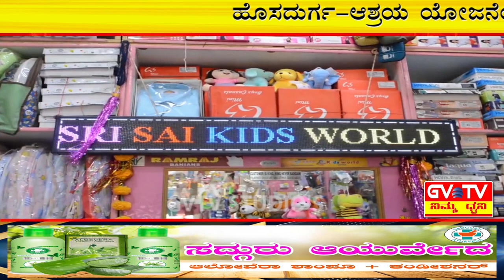ಹೊಸದುರ್ಗ-ಆಶ್ರಯ ಯೋಜನೆಯಡಿ ಫಲಾನುಭವಿಗಳ ಮನೆಗಳ ಅರ್ಜಿ ಪರಿಶೀಲನೆ.GVTV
ಶಾಸಕರಾದ'ಗೂಳಿಹಟ್ಟಿ ಡಿ.ಶೇಖರ್"ರವರ ನೇತೃತ್ವದಲ್ಲಿ ಪಟ್ಟಣದ 11 ಮತ್ತು 12ನೇ ವಾರ್ಡಿಗೆ ಪುರಸಭೆ ಅಧ್ಯಕ್ಷರು,ಮುಖ್ಯಅಧಿಕಾರಿಗಳು,ಹಲವು ಸದಸ್ಯರುಗಳು ಫಲಾನುಭವಿಗಳ ಮನೆಗೆ ಭೇಟಿ ಕೊಟ್ಟು ವಾಸ್ತವ ಸ್ಥಿತಿಯ ಬಗ್ಗೆ ಪರಿಶೀಲನೆ ನಡೆಸಿದ್ದಾರೆ.